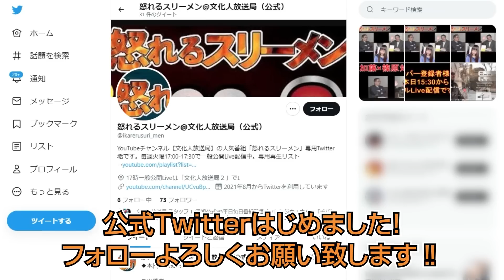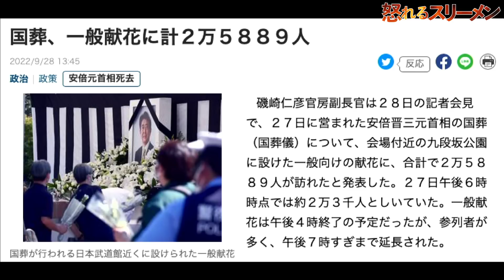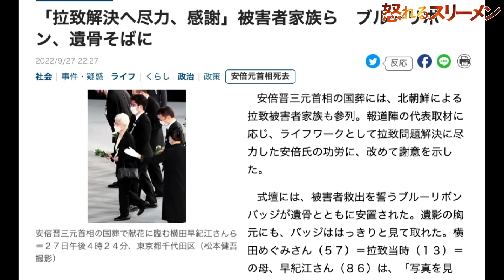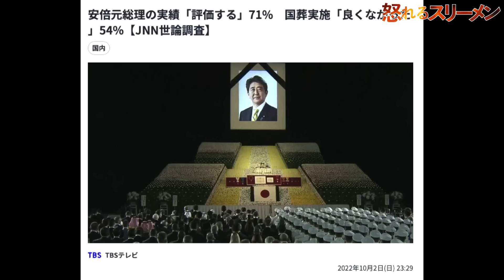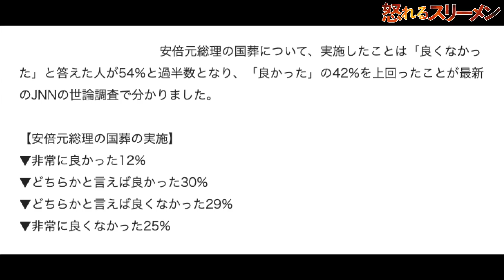【国葬儀】日本社会のゆがみ。反対派デモにあの党の委員長の姿が… #619-①【怒れるスリーメン】西岡×阿比留×千葉×加藤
●「わが体験的コリア論 覚悟と家族愛がウソを暴く」著、西岡力
●「リベラル全体主義が日本を破壊する」著、高山正之・阿比留瑠比
●「チバレイの日本国史─日本の國體とは」著、千葉麗子

10月4日収録
【出演者】
・西岡力（麗澤大学客員教授）

★皆様、文化人の動画公開「通知」設定はONになっていますか？まだの方はぜひONに設定変更を！※但しYouTubeサイドの不具合で通知が行かないケースもある事をご了承下さい。やり方はこちら！■YouTube の通知を管理する

サブチャンネル、文化人放送局2はメインの文化人放送局に不測の事態が発生して配信不能になった場合の予備チャンネルです。

2019年12月10日より変更後のYouTube規約に準拠し、